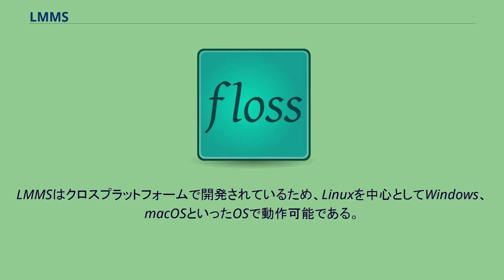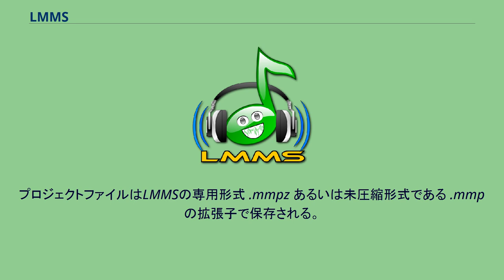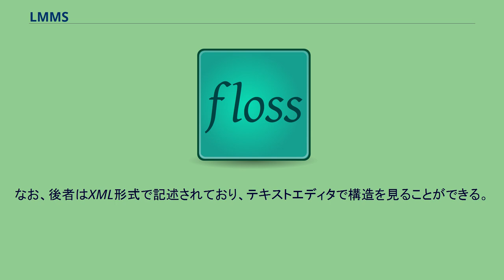LMMS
デジタル・オーディオ・ワークステーション・ソフトウェア
LMMS (旧名: Linux Multi Media Studio) はGPLライセンスの下で配布されるオープンソースソフトウェアのDAWである。
このソフトにはソフトウェア・シンセサイザーを含め基本的な機能を持ったサンプラーが付属しているほか、外部VST、VSTiプラグインを利用した音楽制作をすることができる。
打ち込みにはピアノロールにマウスでノートを入力するほか、MIDIキーボードも利用することができる。
どのようなジャンルの音楽作品でも制作可能だが、ユーザーインターフェース設計の関係上、同様な音形の繰り返しで構築されるミニマル・ミュージックの制作に適している。
公式には、テクノやハウス等のクラブ向けダンスミュージックの制作を志向している。
LMMSはクロスプラットフォームで開発されているため、Linuxを中心としてWindows、macOSといったOSで動作可能である。
またLinux版においては様々なディストリビュージョンで動作するが、インストール方法としてはAppImage版が推奨されている。
以下にその要件を列挙するが、一般的にコア数が大きく、高いクロック数、また追加のメモリ容量が大きければ大きいほど、よりたくさんのプラグインを使った大きなプロジェクトを扱うことができる。
最低要件 推奨環境 LMMSは一般的なDAWと同じように、ソフトウェア・シンセサイザーとエフェクター等のプラグイン、これらのプリセットの他に音声サンプル、そしてSMFをインポートして使うことができる。
またプラグインのあらゆるパラメーターもオートメーションエディタを利用して自由に操作することができる。
プロジェクトファイルはLMMSの専用形式 .mmpz あるいは未圧縮形式である .mmp の拡張子で保存される。
なお、後者はXML形式で記述されており、テキストエディタで構造を見ることができる。
完成したプロジェクトはWav、Flac、Oggでバウンスできるほか、トラック毎にレンダリングしたり、打ち込んだMIDIノートをSMFでエクスポートすることも出来る。
LMMSはVSTを使うことができるが、Linux上でVSTi、VSTeを利用する際はWine経由で利用可能としている。
新しいバージョンは現在活発に開発されており、GUIはQtで記述されている。
LMMSには数多くの楽器プラグインが存在する。
シンセサイザー サンプラー VSTiホストプラグイン LMMSのユーザインタフェースは8種類のメインスクリーンにより構成されている。